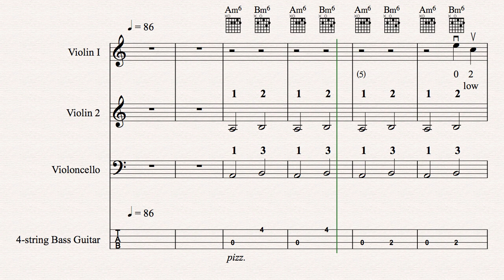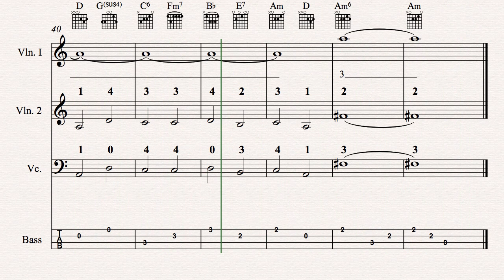Summertime in A minor